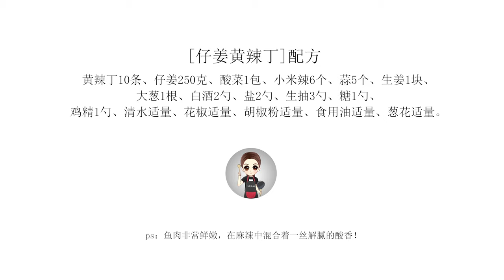川菜【仔薑黃辣丁】創新做法，簡單易學比酸菜魚好吃100倍，1人1盤都不夠 | 冷食社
在菜市場買上10條新鮮的黃辣丁兒，用2勺白酒去腥，搭配上泡的很黃很黃的酸菜，再來點辣辣超辣的小米辣和酸辣可口的仔姜，味道真巴適！~
PS：用油炸過的黃辣丁更香喲~

配方
黃辣丁10條、仔姜250g、酸菜1包、小米辣6個、蒜5個、生薑1塊、大蔥1根、白酒2勺、鹽2勺、生抽3勺、糖1勺、雞精1勺、清水適量、花椒適量、胡椒粉適量、食用油適量、蔥花適量